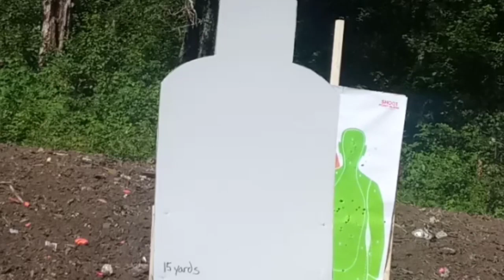Reloading #00 buckshot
Loading home cast buckshot in Remington gun club hulls